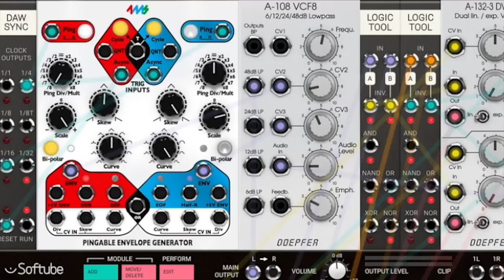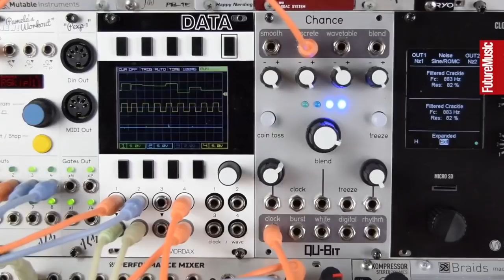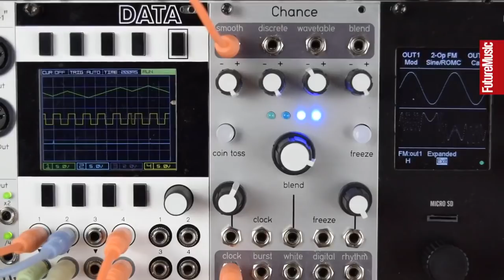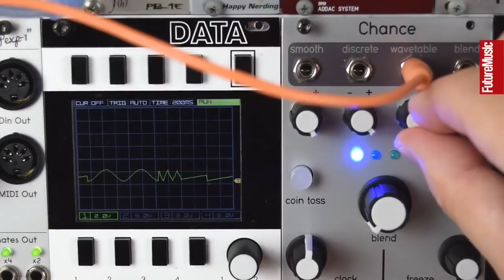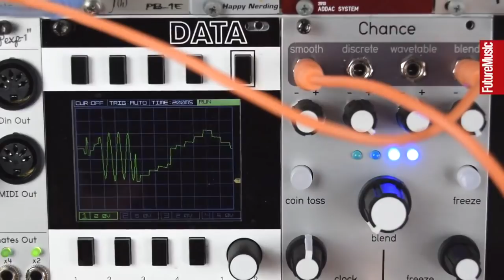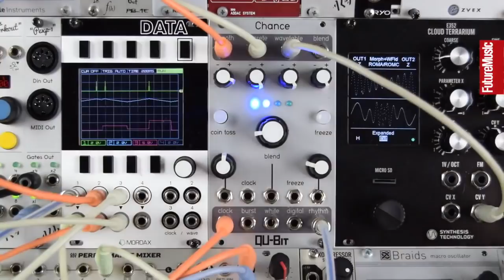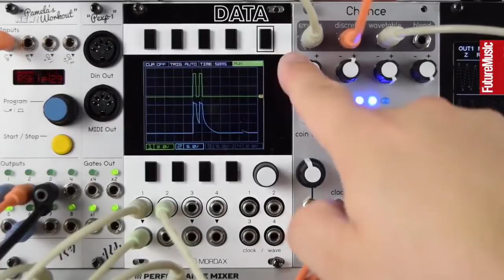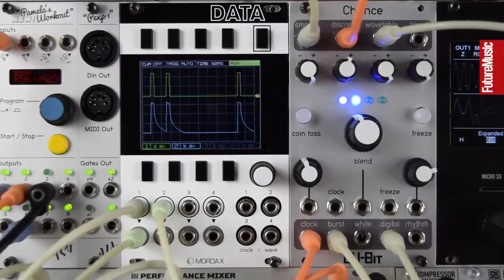Modular Monthly: Randomisation with Qu-Bit Chance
With percussion sources, envelopes, oscillators and VCAs, Qu-Bit Electronix's randomisation tool Chance is equipped to add life and humanity to all your patches. Let's take a look...

Modular Monthly is supported by Softube Modular.